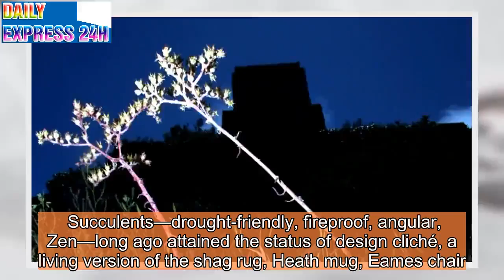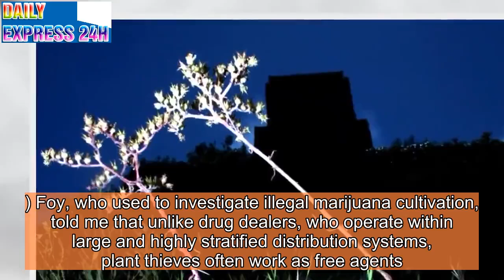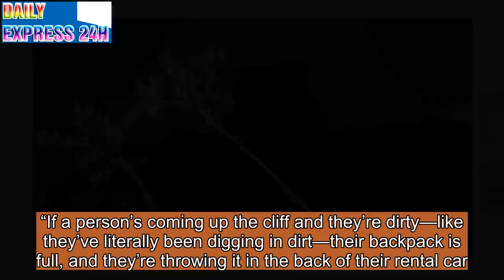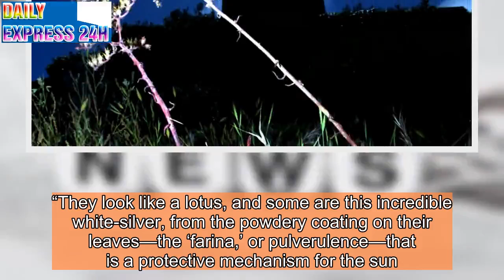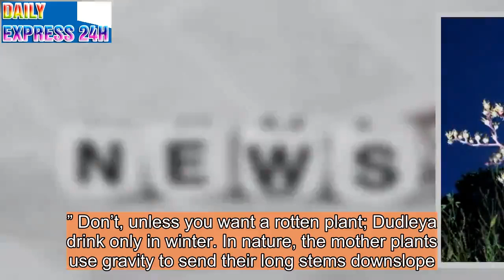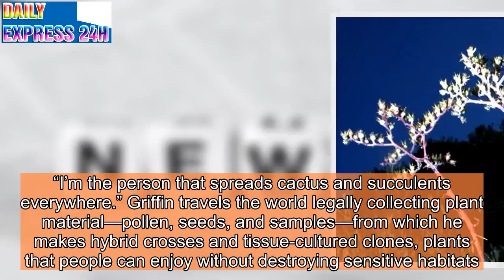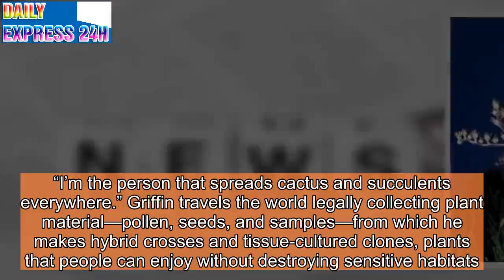Succulent Smugglers Descend on California